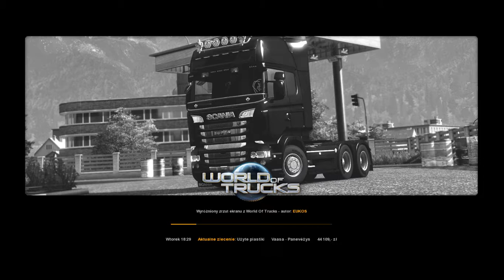Zagrajmy w Euro Truck Simulator 2 Testowanie starego Volvo FH12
Witajcie w kolejnym odcinku z ETS'a 2 i dzisiaj potestujemy sobie stare Volvo FH12,które jest jak dla mnie epickie,ale też ma dobry silnik jak dla mnie.
Jutro będzie odcinek z Max Payne'a 2.